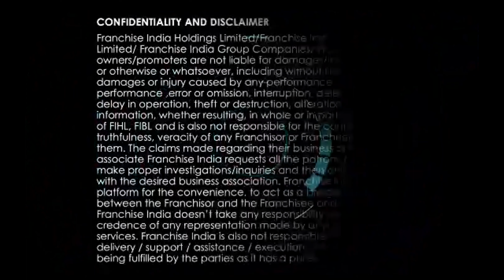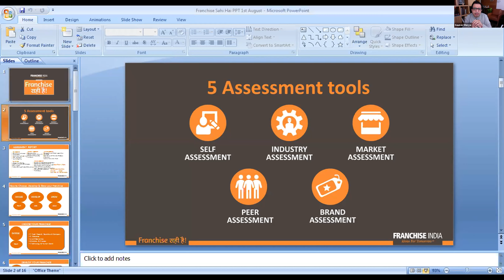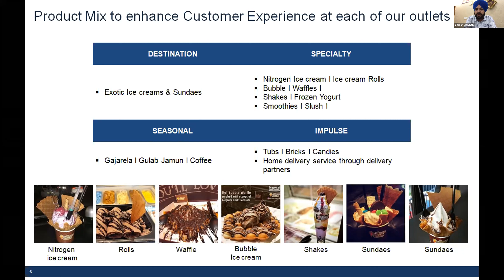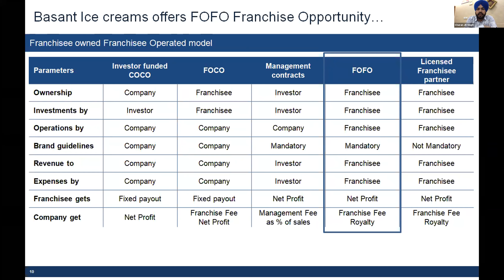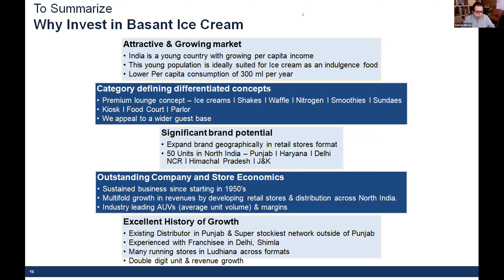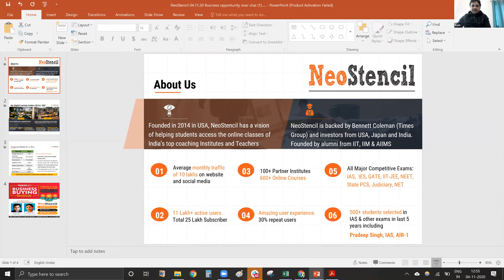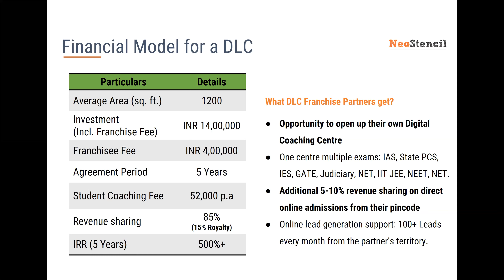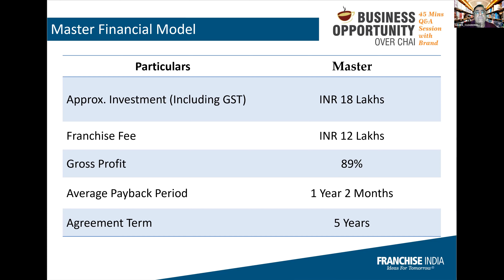Basant Ice Cream|Famous Ice-Cream Brand-Business Opportunity Over Chai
Business Opportunity with Basant Ice Creams - Punjab’s award-winning Ice cream brand.
Legacy of 68 Years
SPEAKER/BRAND REPRESENTATIVE:
Mr. Charanjit Singh
Hosted by Industry Experts:
Mr. Gaurav Marya & Ms. Sonya Chowdhry
Reasons to partner:
✓ 50+ years of Legacy *Market Presence
✓ Presence across format – Kiosk I Food court I Parlour I Lounge
✓ Wide menu offering catering to wider customer base
✓ ZOMATO RATING – 4*
✓ Professional management
✓ Own Manufacturing & Extensive Supplies
✓ Growing popularity & Great Opportunity
✓ Comprehensive Support
Founded in 1952, Basant Ice Cream, ISO 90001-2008 certified, is Punjab's award-winning brand, which manufactures, supplies and retails a wide variety of ice creams in and around Punjab. Promoted by BasantIceCream Private Limited, Basant Ice cream is known for its unique and specialized menu, an interesting variety of Burgers, a delectable patty with heavenly shakes. The brand is operational with 4 outlets in Ludhiana and 1 in Ambala & LARGE DISTRIBUTION across North India Punjab, Himachal, J&K, parts of Haryana.